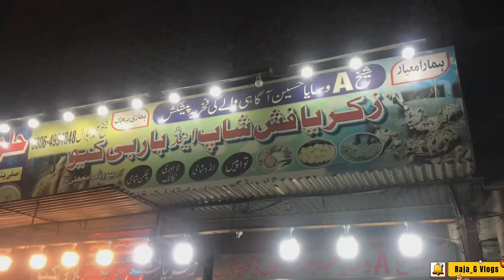Multan Famous Fish🐟 ||Food Review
||Food Review ||
Raja_G Vlogs
Hope Apko Vlog pasand aya hoga💯
InshAllah next Videos Mai Challanges R food Reviews hongy❤️
Apna Khayal Rakhain
Allah hafiz👍